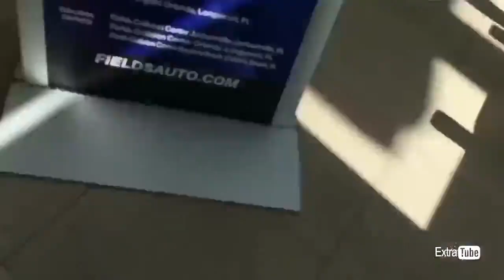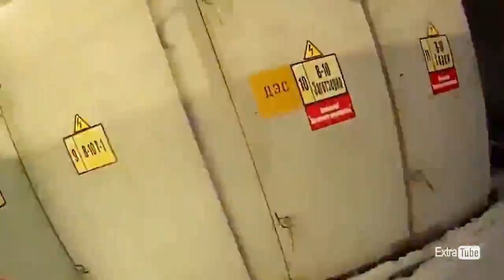Compilation Electric Explosion Fails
(Electric Explosion Fails Compilation  of Short Circuit and Transformer Blast)